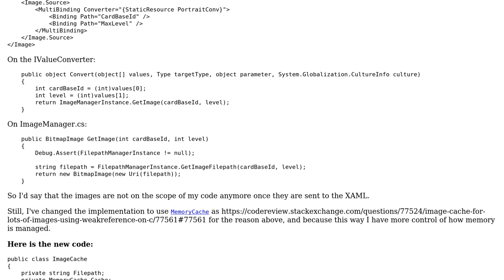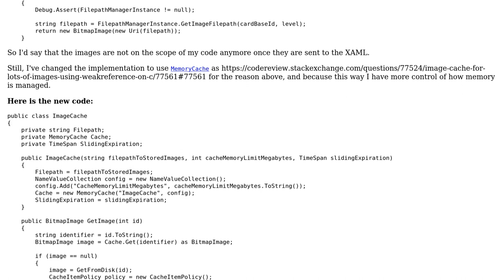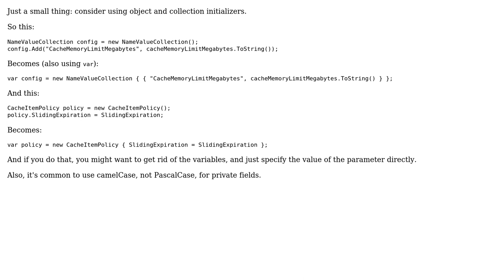Image cache for lots of images 2.0 (2 Solutions!!)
Image cache for lots of images 2.0

With thanks & praise to God, and with thanks to the many people who have made this project possible! | Content (except music & images) licensed under CC BY-SA | Music | Images & others | With thanks to user svick user Guillermo Mestre user dbnex14 and the Stack Exchange Network Trademarks are property of their respective owners. You are responsible for your own actions.